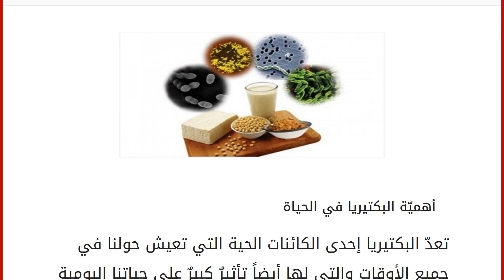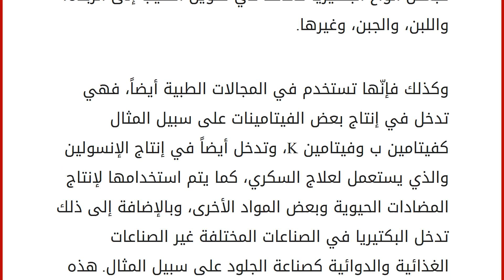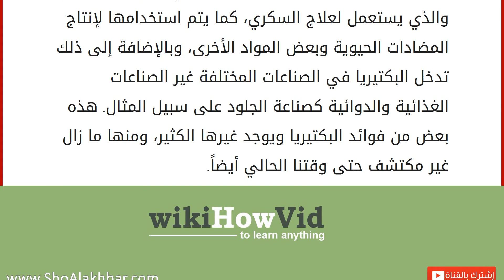أهمية البكتيريا في الحياة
أهميّة البكتيريا في الحياة
تعدّ البكتيريا إحدى الكائنات الحية التي تعيش حولنا في جميع الأوقات والتي لها أيضاً تأثيرٌ كبيرٌ على حياتنا اليومية بالرغم من كونها كائناتٍ لا تُرى بالعين المجردة. والعديد من الناس يعرفون من البكتيريا الجوانب السلبية التي تسبّبها للإنسان؛ كالأمراض المختلفة التي تسببها للإنسان والتي تكون صعبةً جداً في كثيرٍ من الأحيان، ولكن البكتيريا في الحياة لا تقتصر على الجوانب السلبية بل إنّ لها أهمية كبيرة في حياة الإنسان بحيث لا يستطيع الإنسان العيش على سطح الأرض من دون هذه البكتيريا. إذ إنّ أوّل ما تفيد فيه البكتيريا والتي تنعكس على حياة الناس وعلى كوكب الأرض بأكمله هو أنّها تدخل في دورة المواد والعناصر المختلفة على سطح الأرض، فالبكتيريا الموجودة في التربة وفي المحيطات تقوم بتفكيك المواد العضوية المختلفة الموجودة في تلك المناطق وتحولها إلى مواد أساسية كانت تتكون منها، ومن ثم